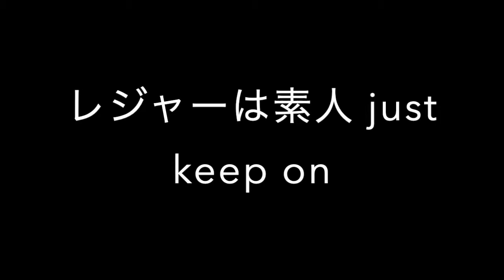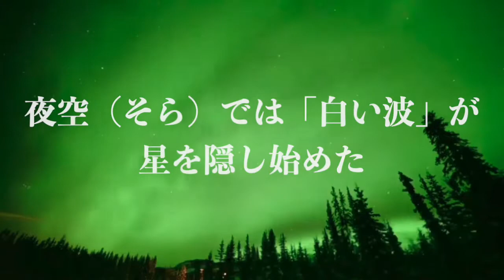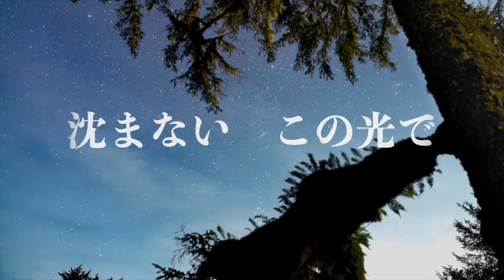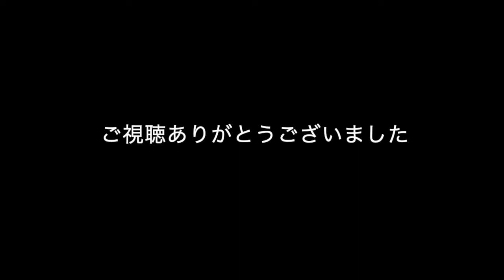シベリアの雪原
これでやっと冬が終わる。